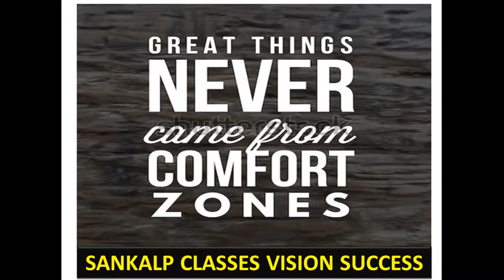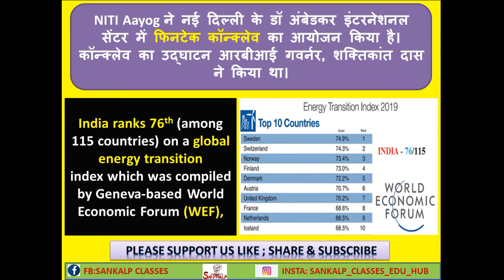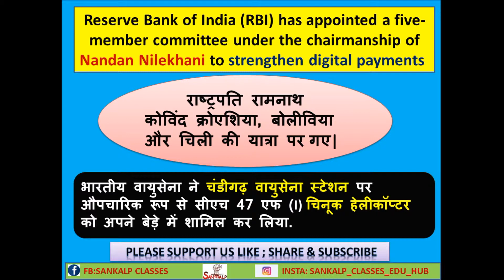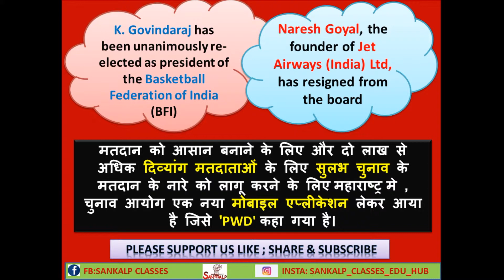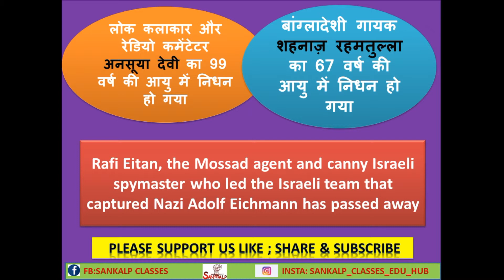26 MARCH 2019 CURRENT AFFAIRS IN HINDI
IN THIS VIDEO WE COVER ALL THE IMPORTANT CURRENT AFFAIRS OF 26 MARCH 2019.
WEB: SANKLAPSUCCESSPOINT.COM
ABOUT CHENNEL:
THIS IS AN EDUCATIONAL CHANNEL.
WE ARE ALSO PREPARING SPECIAL VIDEOS ON UTTARAKHAND STATE EXAMS & OTHER STATE EXAMS.